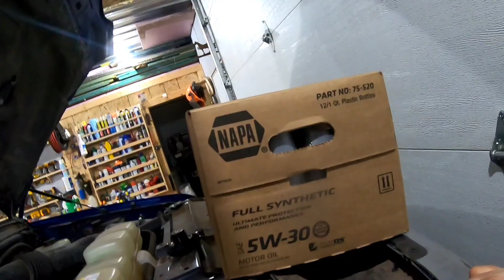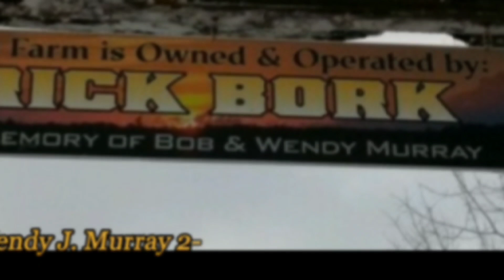Old Blue Finally Makes It Out of The Shop.